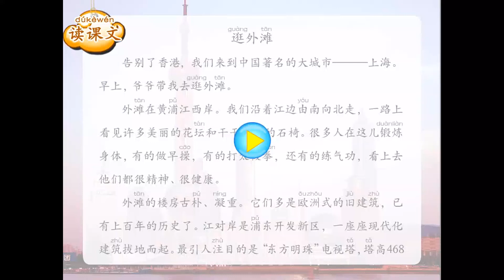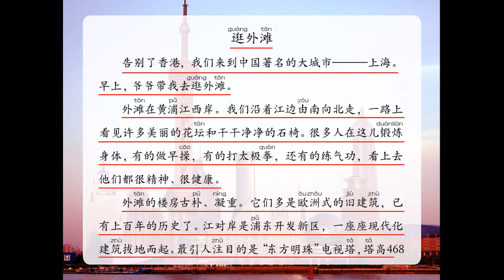第07册 第03课 逛外滩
中国暨南大学华文学院 《中文》第七册